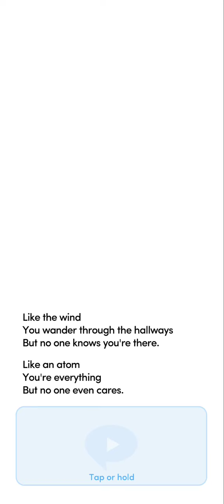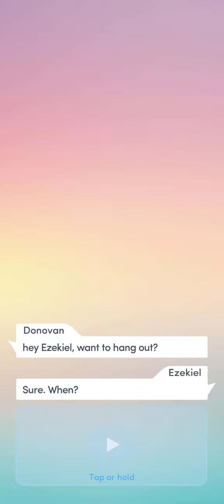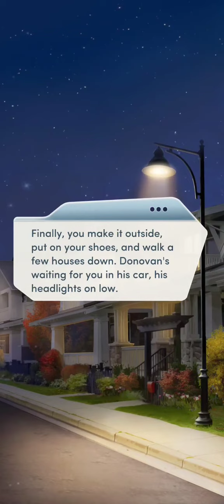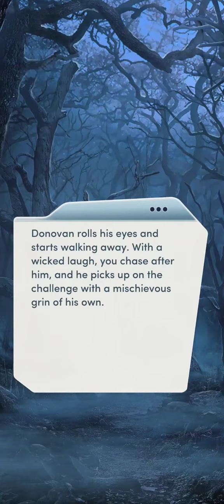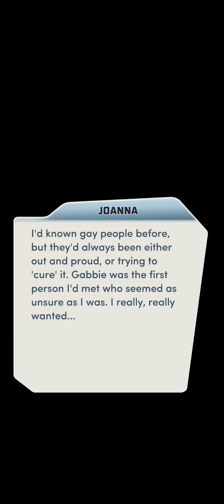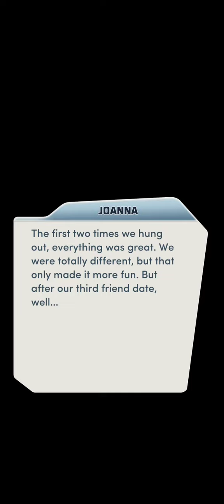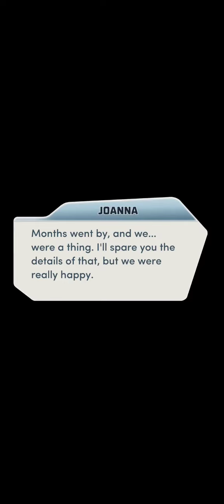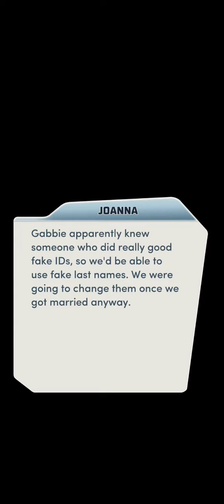Murder at Homecoming (VIP) Chapter 10 (Donovan) - Diamonds (Choices: Stories You Play)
Prisoner's Dilemma.

An encounter with a familiar face forces you to reconsider everything you thought you knew about the case.

Really went down the wrong path with Gabbie's hidden relationship, didn't we? I feel bad for Joanne though, unfortunately those "centers" are still a very real thing in the U.S. So have to figure out what's next, because we are at a standstill with Gabbie's murder and will have to assist getting Mr. Lewis cleared of charges.